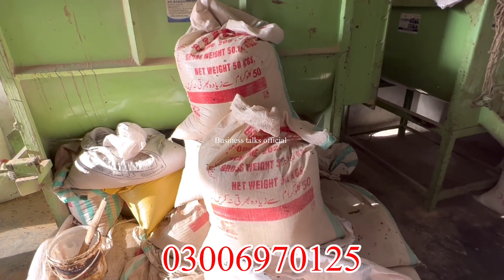100 kg Wanda formula has arrived Business talks official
100 kg Wanda formula has arrived Business talks official